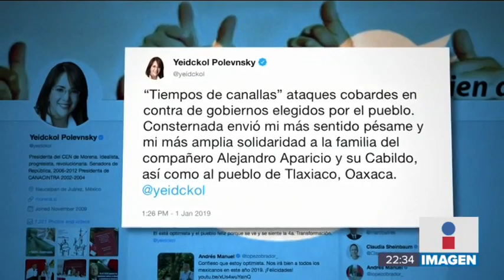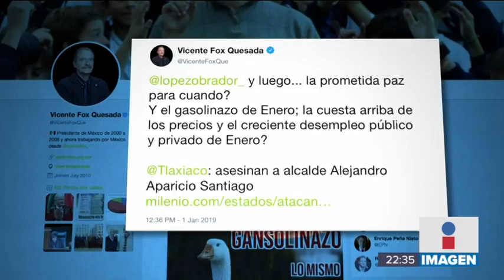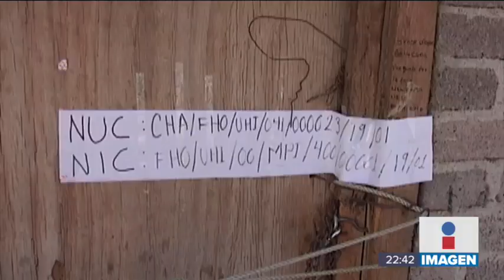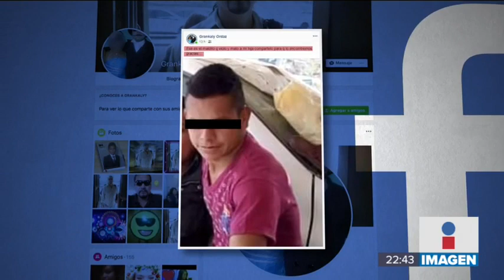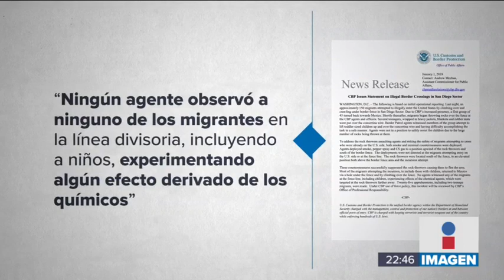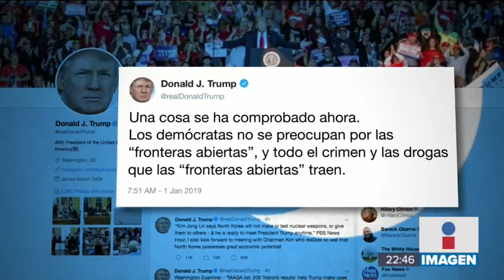Noticias con Ciro Gómez Leyva | Programa completo 1/enero/2019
EZLN vs Andrés Manuel López Obrador; dicen que no le dejarán construir el Tren Maya. Asesinan a alcalde en Oaxaca una hora después de haber tomado posesión.